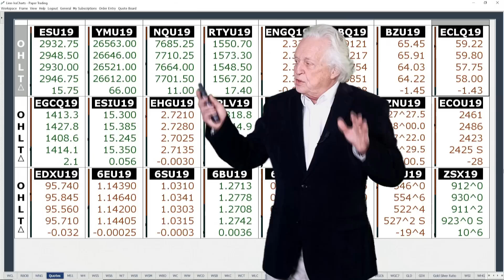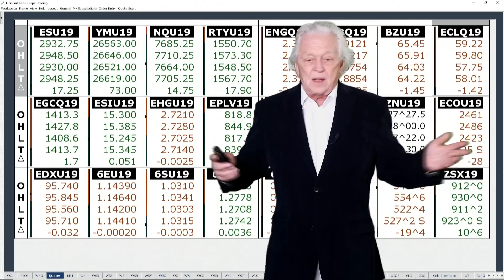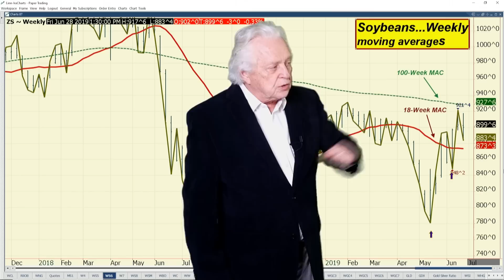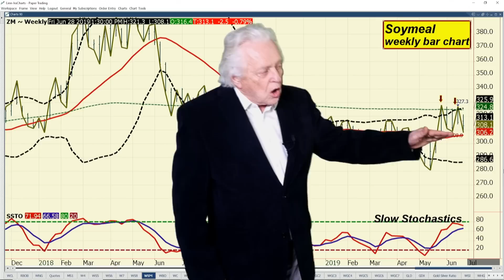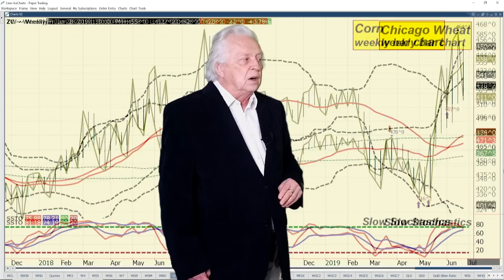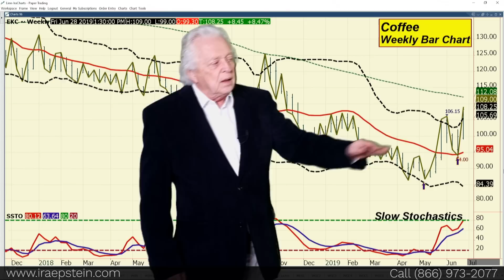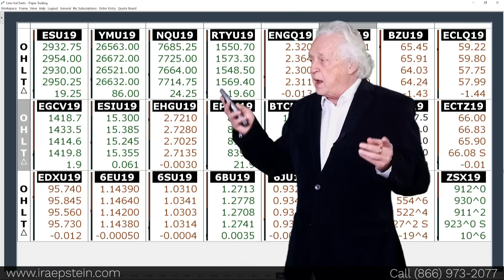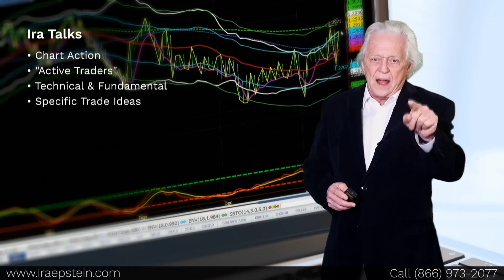Ira Epstein's End of the Day Agriculture Video 6 28 2019